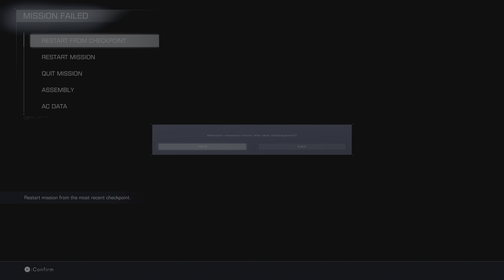Armored Core VI: Fires of Rubicon - Mission: Attack On Old Spaceport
Attack On Old Spaceport mission from Chapter 3 of Armored Core VI